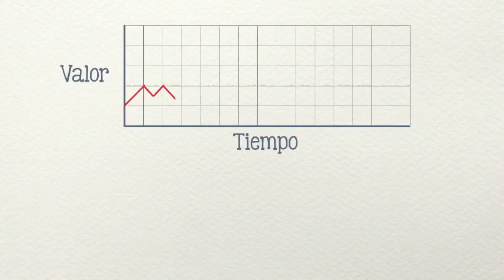Qué Son Criptomonedas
Una criptomoneda, criptodivisa o criptoactivo es un medio digital de intercambio que utiliza criptografía fuerte para asegurar las transacciones controlar la creación de unidades adicionales y verificar la transferencia de activos.​​​ Las criptomonedas son un tipo de divisa alternativa y de moneda digital.